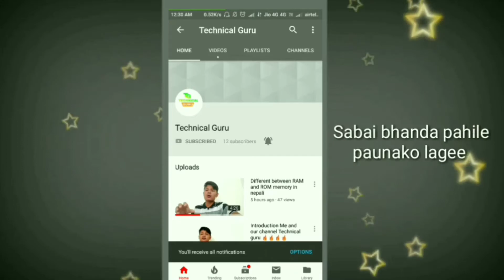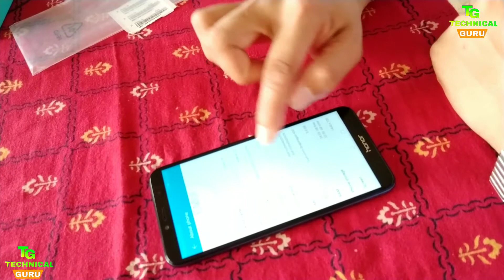First Mobile phone unboxing on our channel.. Huawei sub brand honor 7A 🔥🔥🔥🔥🤝❤👍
Namaste Sathish haru..
Sathish haru maile yo video ma huawei ko sub brand honor 7A mibile ko unboxing gari tesko details specification haru vanne kosis  gareko xu ...
Asha X hjr harulai man parne x.. yadi man pare like,share ani channel laii Pani subscribe garnuhoss kinaki moh kahile kahi yastaii unboxing ani daily euta tech video liyarw aaune garxu ...
Dhannewad
     Jaya Nepa